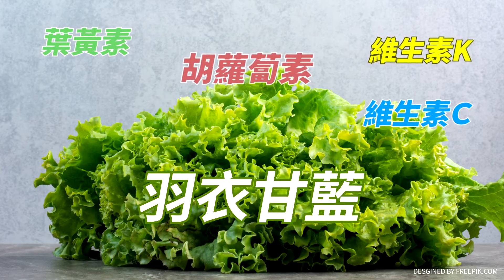【庶民請上車】兩度受騙？怕！國民黨「兩柯相害取其輕」@大新聞大爆卦HotNewsTalk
大新聞大爆卦 周一至周五14:00-16:00
週末大爆卦 周六、周日14:00-16:00